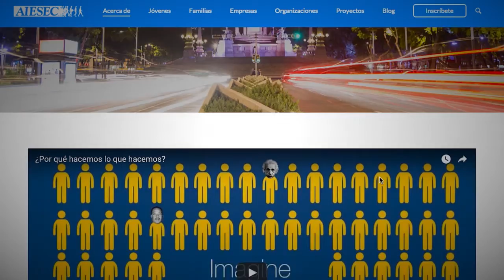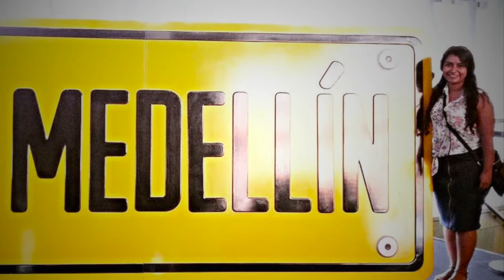Kimberly Alvarado ganadora Convocatoria EDUCAFIN-AIESEC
Originaria de la ciudad de León  Guanajuato, participó en una convocatoria donde logró ser ganadora y obtuvo una beca EDUCAFIN para viajar a Colombia.